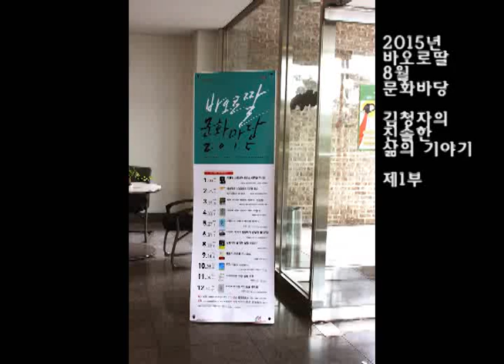바오로딸 문화마당_성악가 김청자의 진솔한 삶의 이야기_201508_1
2015년 바오로딸 문화마당
성악가 김청자의 진솔한 삶의 이야기!
바오로딸 문화마당 여덟 번째 시간
한국인 최초로 유럽 오페라 무대에 섰던 메조 소프라노 김청자!
그의 마지막 종착역, 아프리카 말라위의 오지 카롱가에서
평화와 사랑의 길을 찾은 김청자의 진솔한 삶~